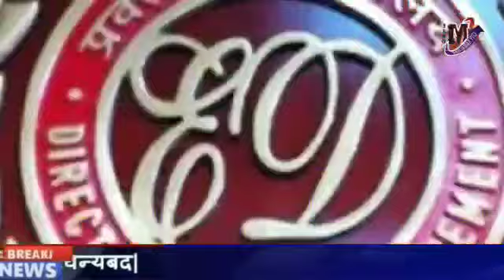Maharashtra news today live | Mumbai news today live | Hindustani Bhau Cancel board exam news